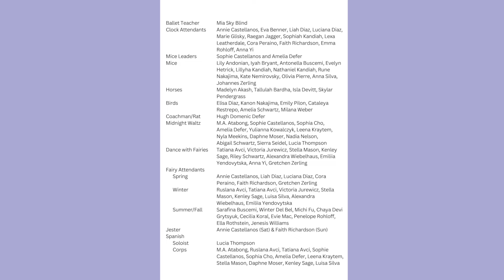Cinderella Ballet 2023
International Guest Artist Yassaui Mergaliev as Prince Charming and VSB Student Alissa Dumont as Cinderella in Valentina's School of Ballet's 2023 recital production.

Staged and Produced by Artistic Director Valentina Barsukova, with the help of VSB teachers and staff.